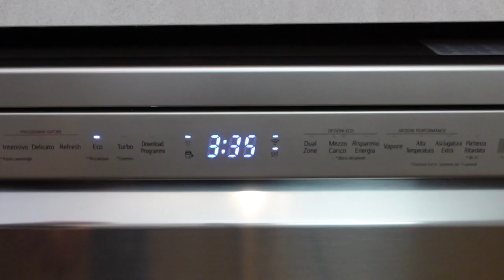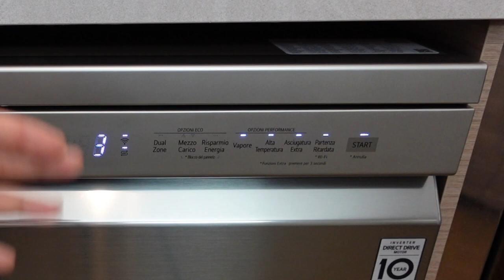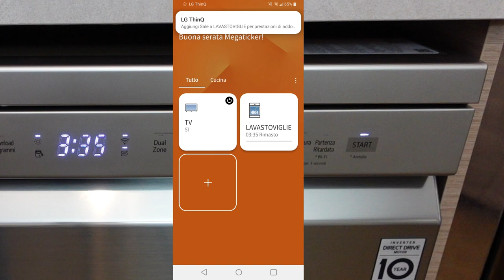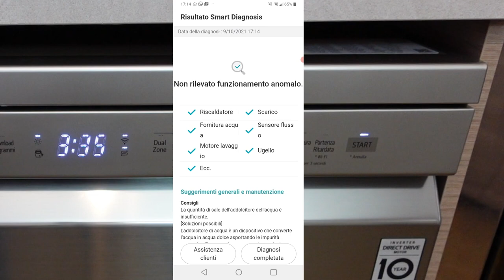RECENSIONE : LG DF222FPS Lavastoviglie QuadWash [ITA]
Lavastoviglie LG DF222FPS
Lavastoviglie LG DF425HSS
Aiutatemi a Far Crescere il mio Canale, Sostenetemi gratuitamente con :